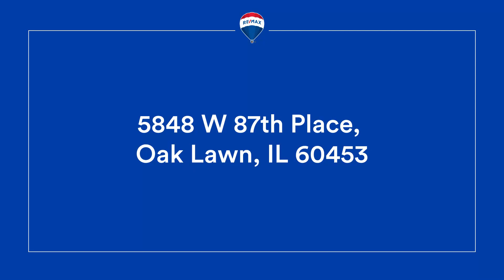5848 W 87th Place, Oak Lawn, IL 60453 - Home for Sale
Don't miss the chance to see this well-maintained and solid 3-bedroom, 1-bath brick ranch on an oversized corner lot! Experience the convenience of single-level living in this charming home.

The three nicely sized bedrooms all boast beautiful hardwood flooring, which seamlessly extends into the large living room. The ample eat-in kitchen provides a comfortable space for meal preparation.

You'll find the convenience of a full-size laundry area in the utility/mudroom.

A long drive leads to a spacious 2 1/2 car detached garage with a side service door, offering plenty of room for parking and storage.

The huge fully-fenced lot adds privacy and includes a shed for additional storage options.

Located close to schools, churches, transportation, and shopping, this home offers convenience at its best.

Act quickly, as this fantastic property will not last long on the market. Schedule your viewing today and seize the opportunity to make this your new home!